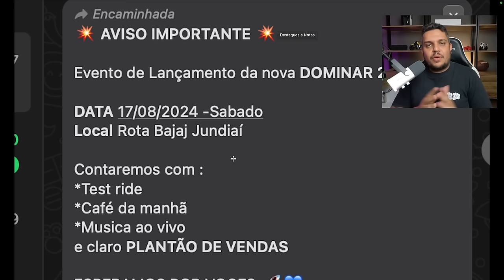🚨VAZOU a DOMINAR 250 EMBALADA NA LOJA + Data de LANÇAMENTO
✅Haya Creations✅
Film Maker
✅Vulcan Radical Store✅
Endereçõ: Rua Marquês do Herval, 95 - Centro
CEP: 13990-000